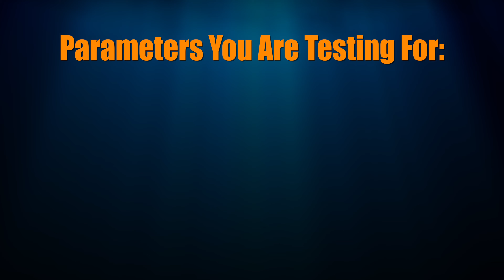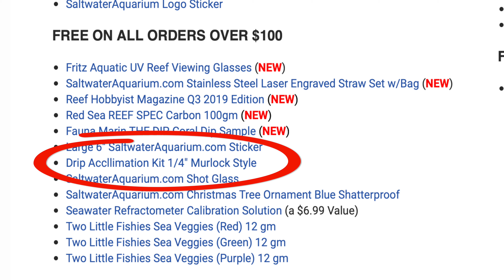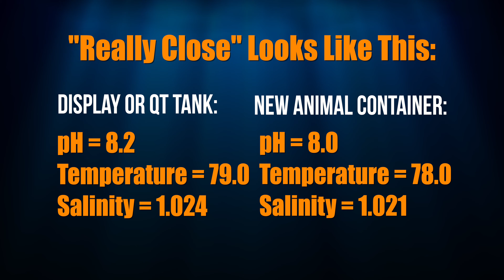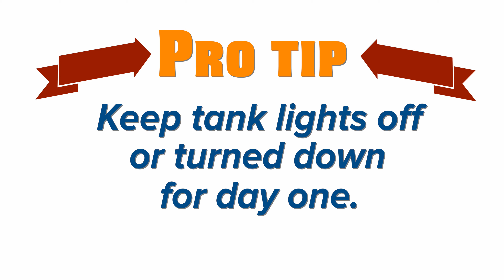Fish & Coral ACCLIMATION In Action! - Livestock Series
Earlier in this series, we discussed the Do's and Don'ts of Tank Acclimation. In this episode, we put those tips into action! We'll show you how and what we use to acclimate our fish and corals while diving deeper into detail when it comes to light shock and parameter testing. We discuss how the parameter results can speed up or slow down your acclimation process and why it is important to loosely match your parameters before introducing your new fish to your tank.

PRO TIP:

► Keep tank lights off or turn down for day one.
Product Links